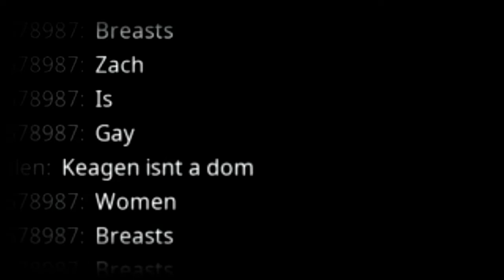Funny Fortnite Moments with The Boys